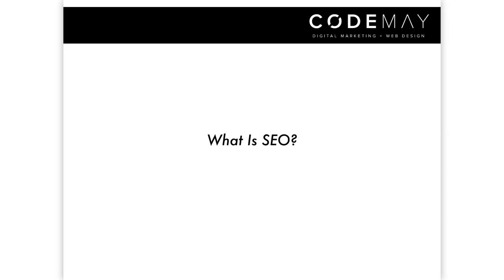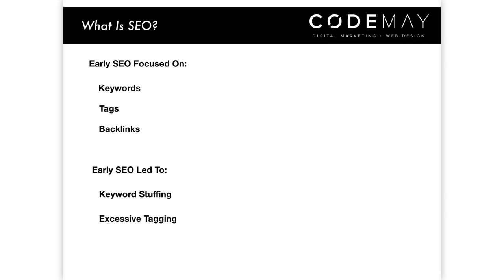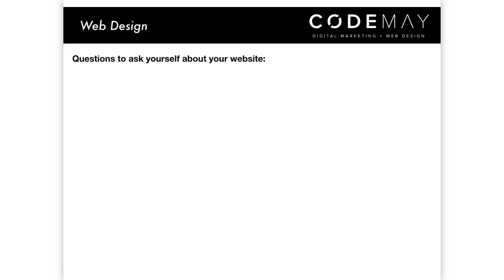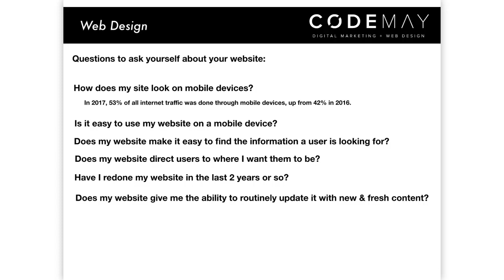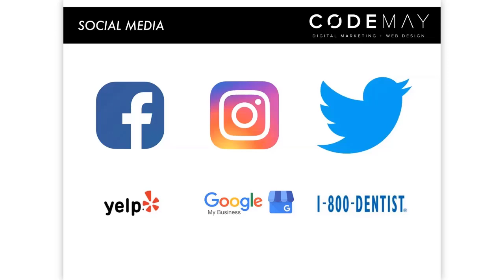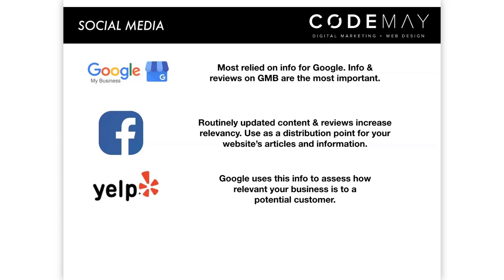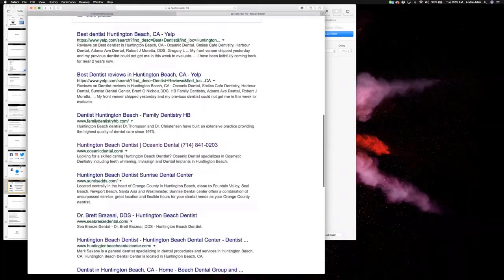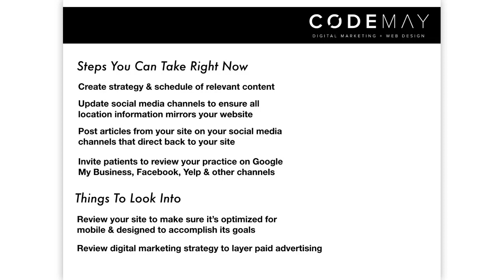Webinar: Increasing Your Practice's Online Visibility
Do you understand how to effectively use social media channels and basic digital marketing tools to increase your practice's online visibility? Check out April''s webinar with Andre Adair, digital marketing expert and co-founder of the design and marketing firm CodeMay. Learn how to drive new traffic to your website, and new patients to your practice!